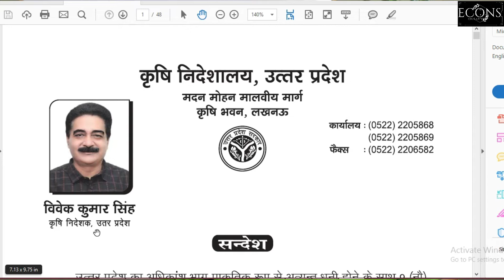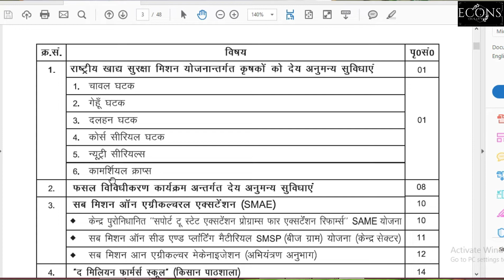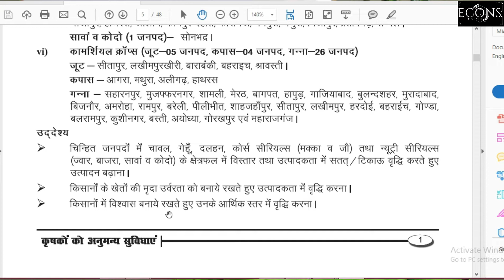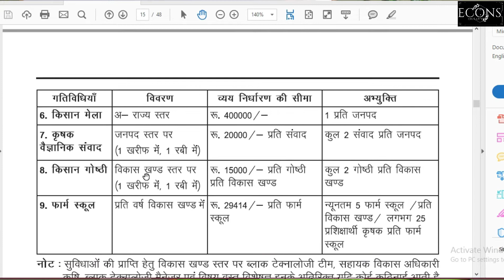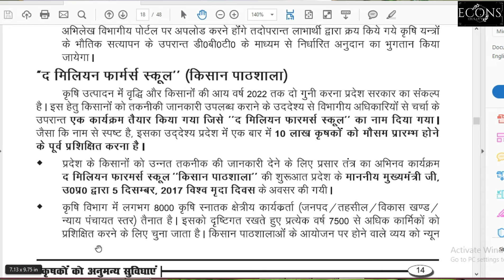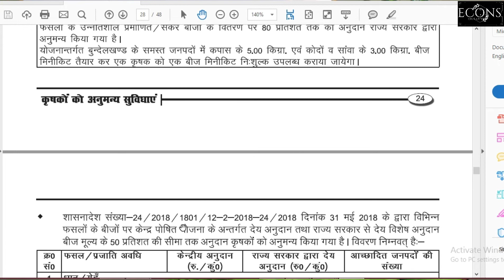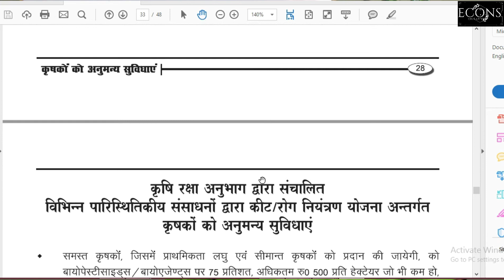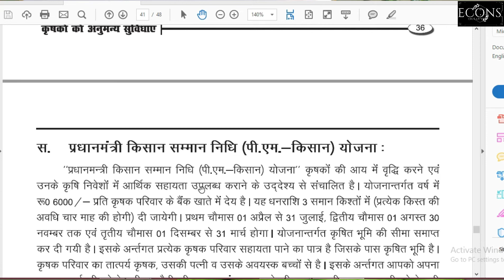Policies in Uttar Pradesh for Agriculture Sector (In Hindi)